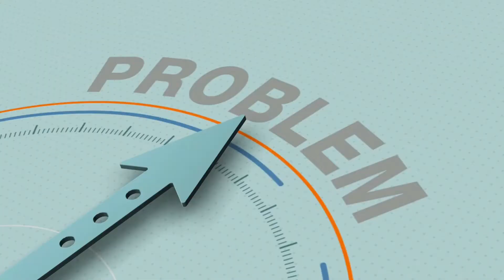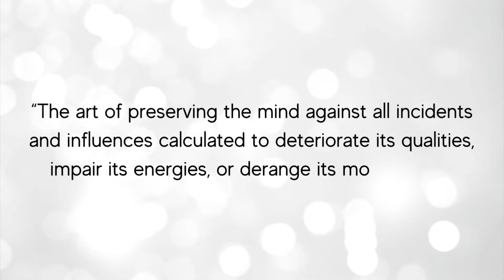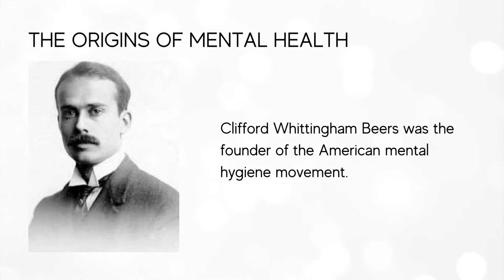Emotions Cause Physical Pain? | Mental Health & wellbeing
Sri Guru Yoga Vidya Teach Spirituality & Wellbeing
We believe well-being should be accessible for all. We know self-care doesn't look the same for everyone, and that's ok. That's why we provide resources for every person, in every stage of their journey.

Attend our free Mental Health Session
DM us learn more about our personalized solutions for your whole health.